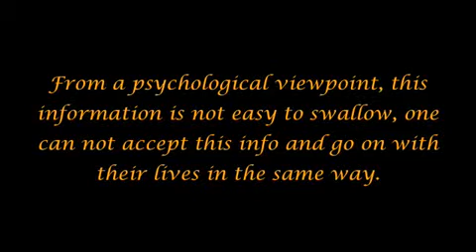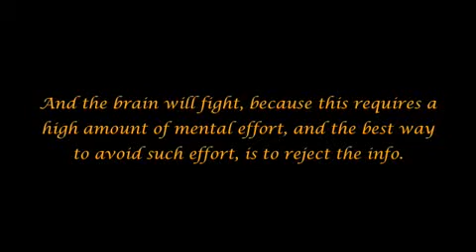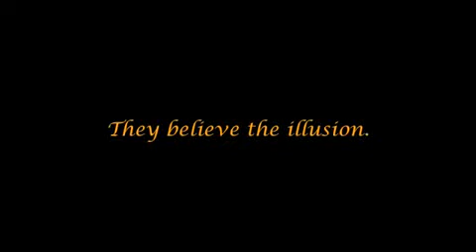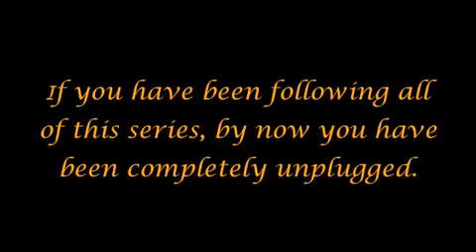The Arrivals part 24 (Freedom Unplugged)